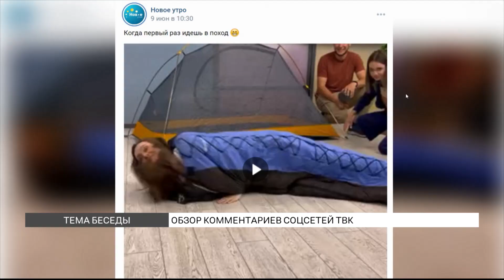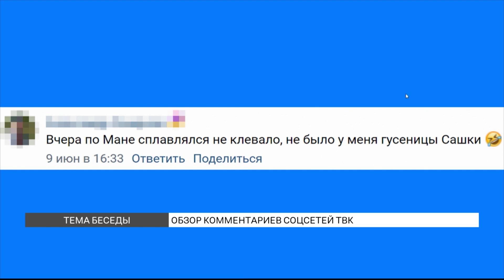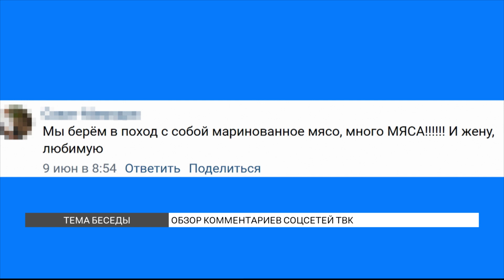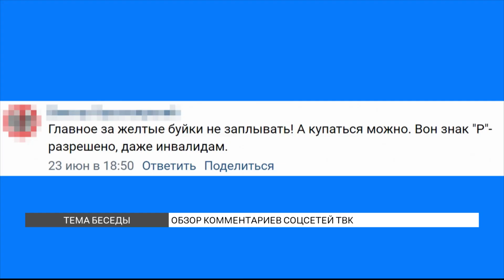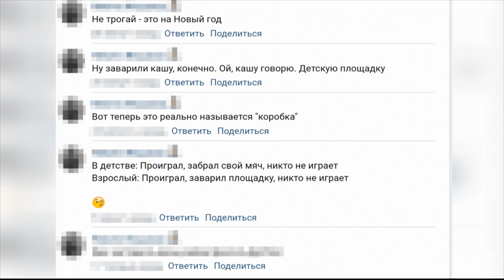«Комменты»: читаем комментарии в соцсетях ТВК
Смотрите сюжет и пишите нам больше, мы все читаем!